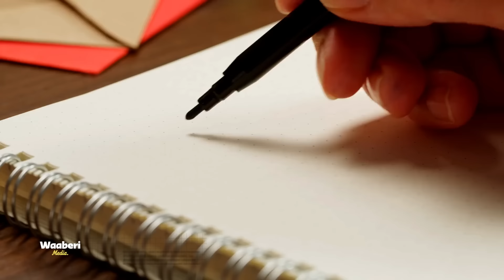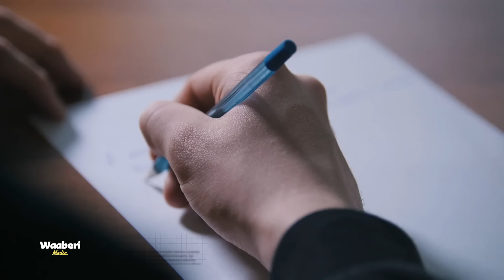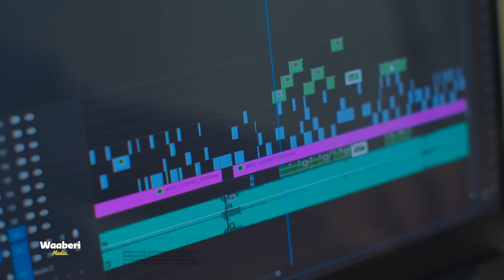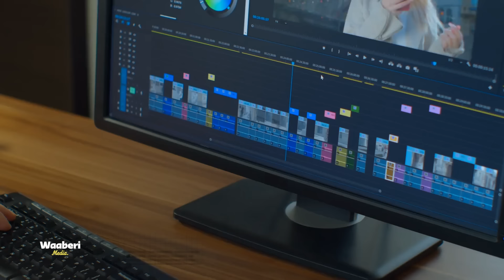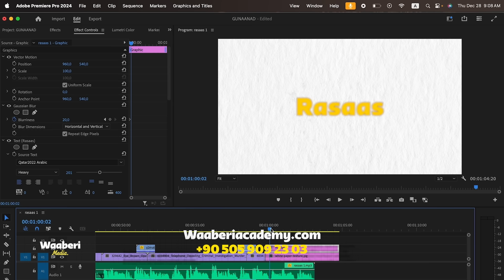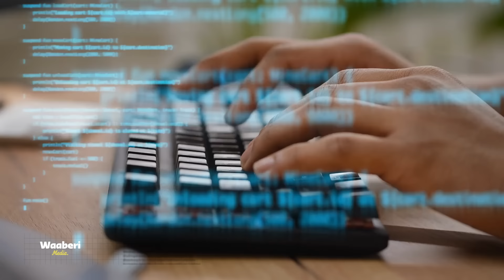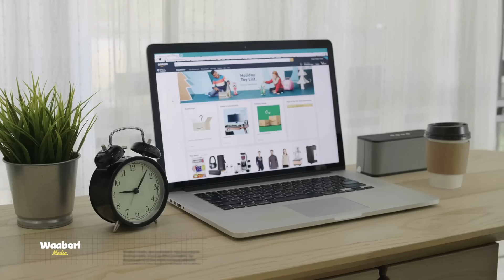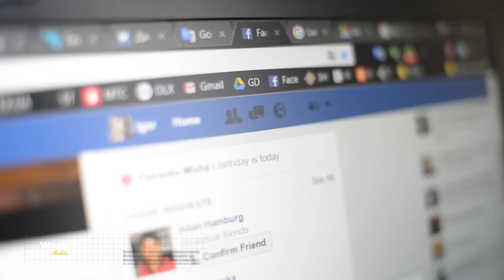3 xirfadood oo ay muhiim tahay inaad baratid sanadkan Haddii aad rabtid Horumarinta Naftaada!